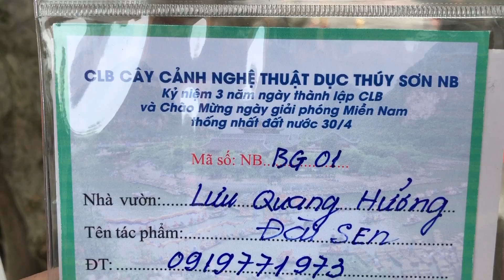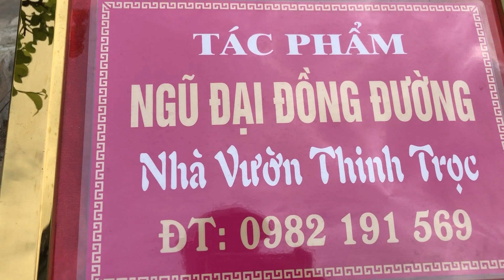NGÀY THỨ 3 BAN TỔ CHỨC NINH BÌNH NHẬN CÂY.